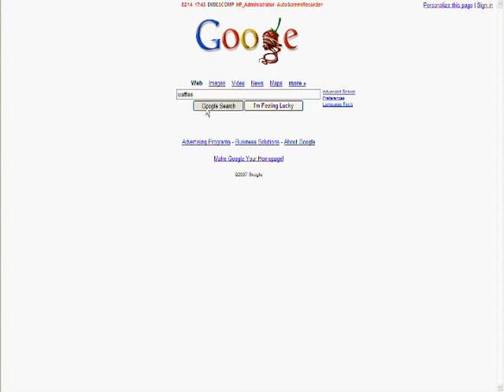Googling Waffles: The Movie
google + waffles = ...this?!